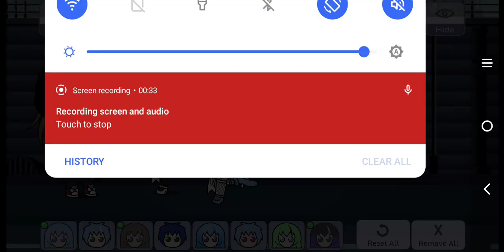September 5, 2023